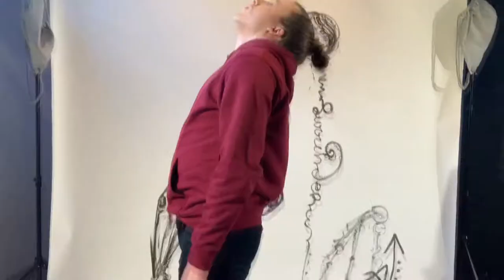SURRENDER scribbleD print collection ‘21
A scribbleD print collection 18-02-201

“Surrender,
sweet sweet surrender
to the undefined
but divine
unknownness.

Where what ifs will no longer have value
for what will be will be.
Must be.
I lost the fright of falling in and out, that from all endings new beginnings will sprout.
That this too shall pass and nothing,
nothing will ever last.
And this is a good thing.
I fall and realise that it’s neither up nor down,
it’s spiralling into a divine loop of
rebirth.”

A collab | performance
@booudendijk I-Arts graduate | dancer
@petermullenberg photographer PHOTOSTIQUE &team
@phelixium musician | editor | artist
@dsj_clermonts CREATIVE EXPLOSION